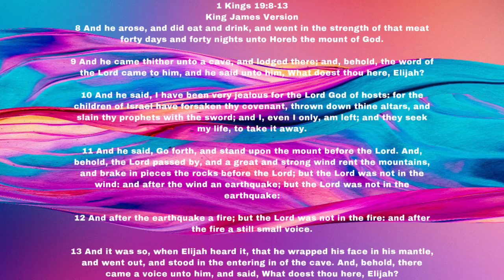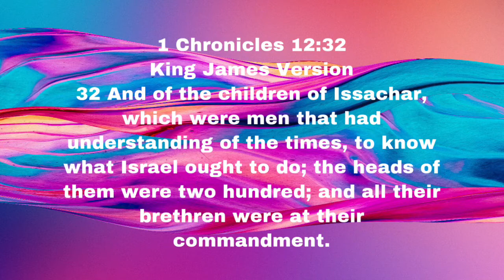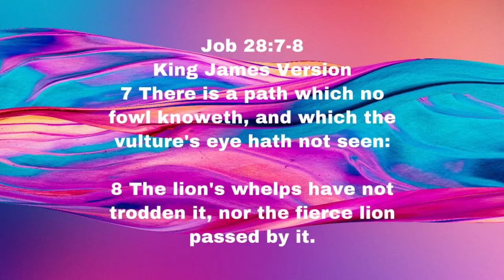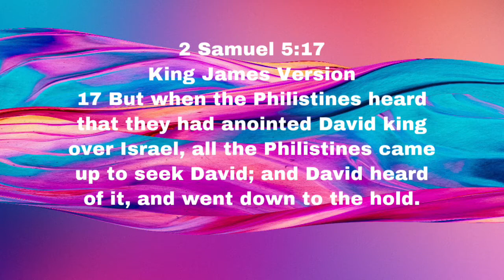Hosanna Family Church | 11AM CST Worship Experience | “UNDERSTANDING THE SECRET” [10-31-21]